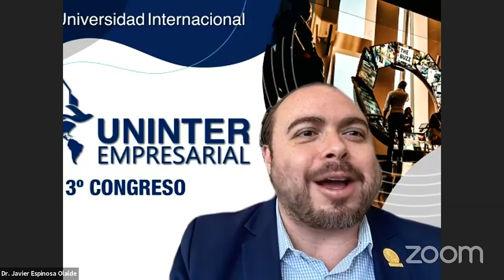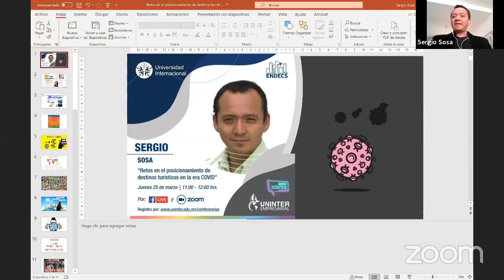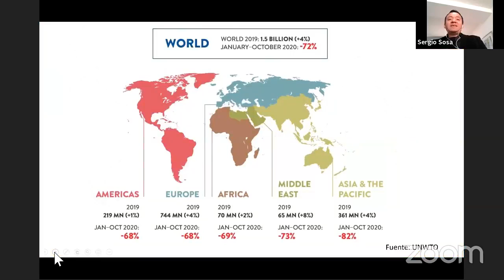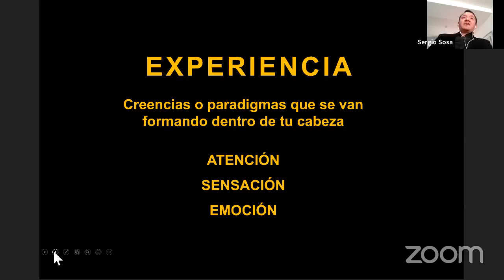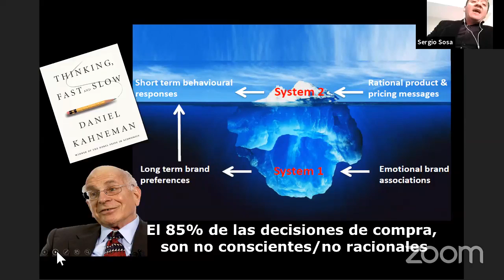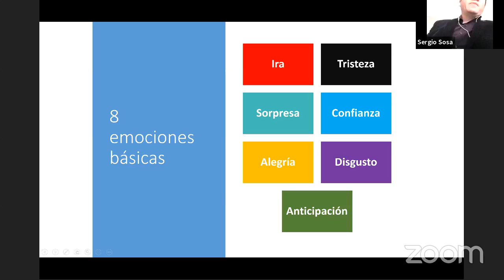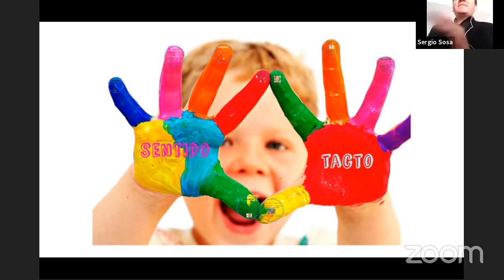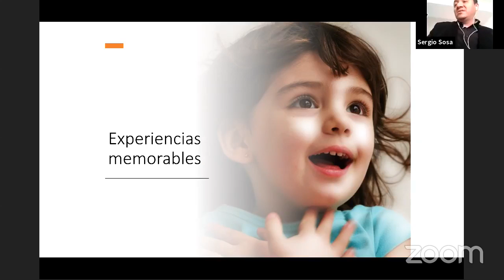Inauguración del 13º congreso Uninter Empresarial y primer conferencia magistral por Sergio Sosa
La Universidad Internacional Uninter y la Escuela de Negocios, Derecho y Ciencias Sociales les dan la más cordial bienvenida a toda nuestra ComunidadUninter a la inauguración del 13º congreso Uninter Empresarial.
Al término, los invitamos a que continúen con nosotros en la conferencia “Retos en el posicionamiento de Destinos Turísticos en la era Covid” por Sergio Sosa.